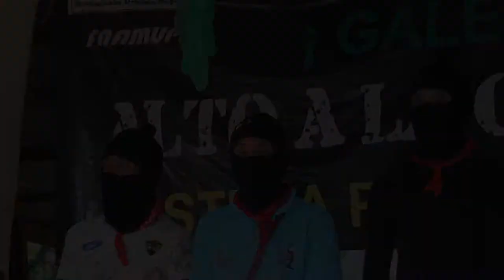Invitacion al Festival de las Resistencias y las Rebeldias contra el capitalismo.